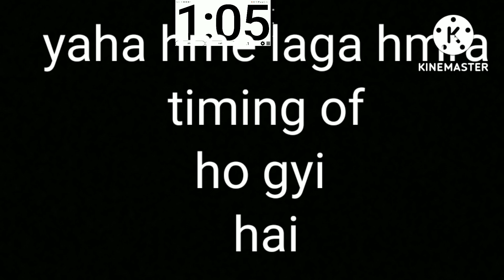5 min makeup challenge#bebostyle😳😳😳gonnawrong#manjujoshi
welcome back hi guys welcome back to my channel to Aaj ham aapke sath share karne Wale Hain 5 minute makeup challenge makeup challenge Maine bebostyle ke sath Kiya agar aapko meri video acchi Lage to please like share aur subscribe karna

Instagram id
manjujoshio97